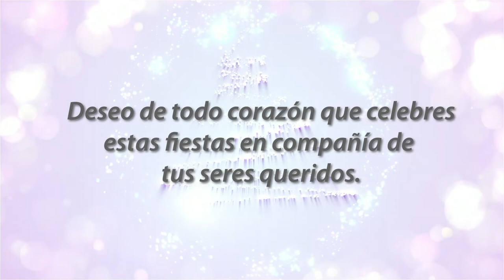Mensaje de Navidad de nuestro director: Miguel Khoury.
Ha sido un año de muchos retos, agradezco tu compromiso y trabajo para seguir haciendo llegar salud a más mexicanos. Te deseo una muy feliz navidad y un próspero 2022: Miguel Khoury. Director general de Hospitales MAC